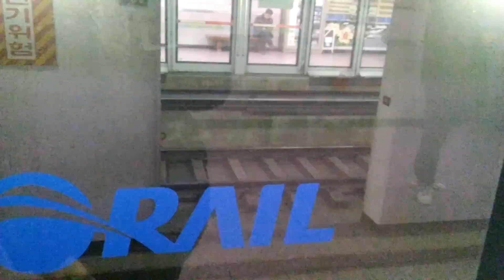정부과천청사역 341x27 당고개행 진입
제가 과천이마트에 갔다가 강남에 갔습니다.